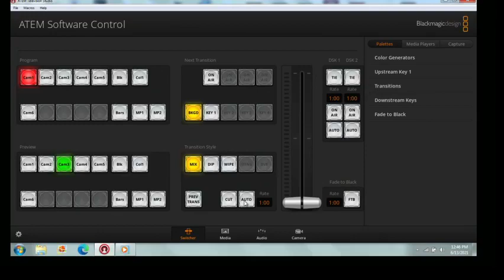"Activating Your Spiritual Gifts"